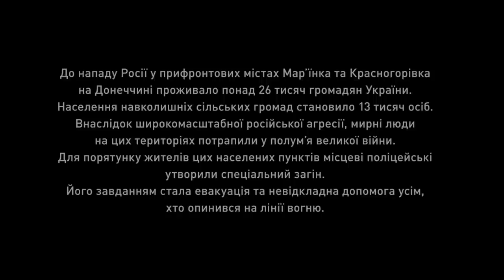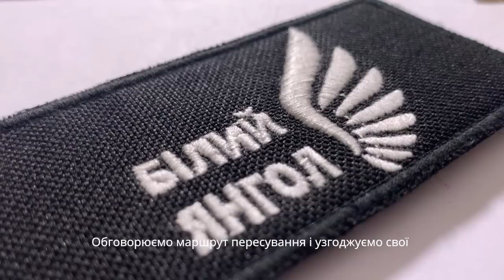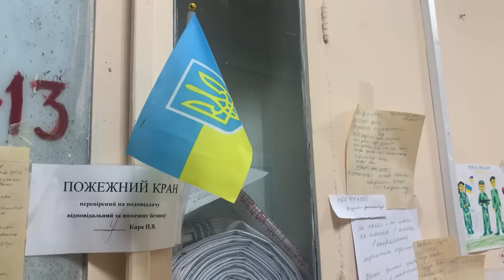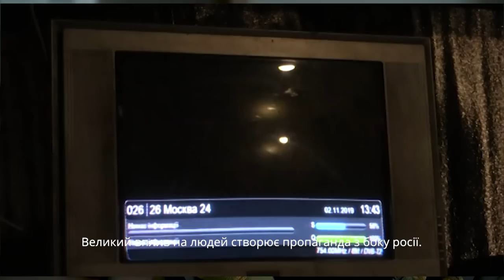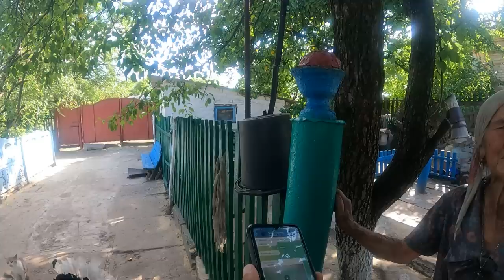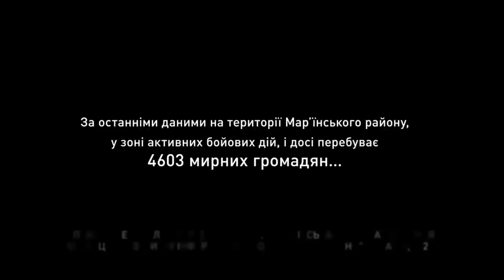Документальний фільм. "БІЛИЙ ЯНГОЛ": ЕВАКУАЦІЯ З ПЕКЛА